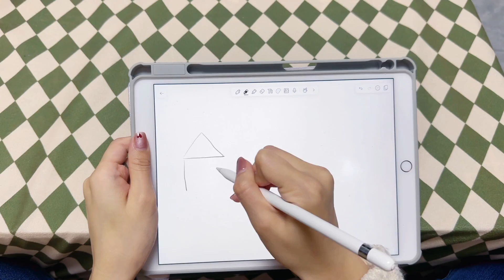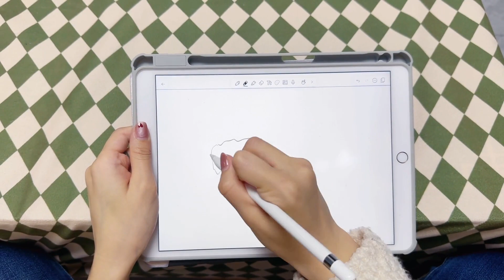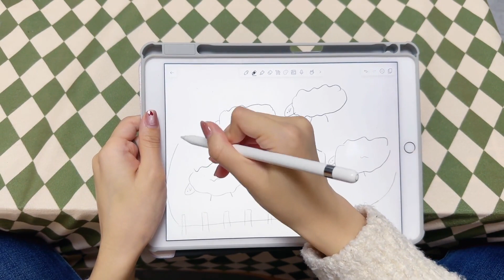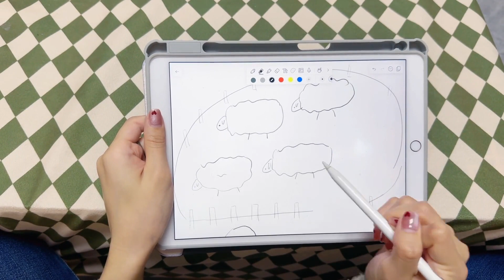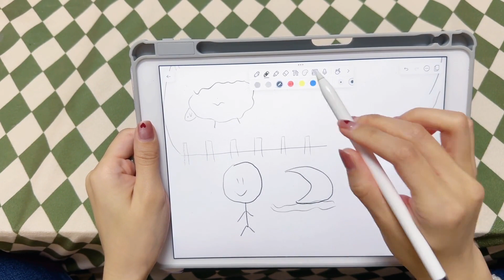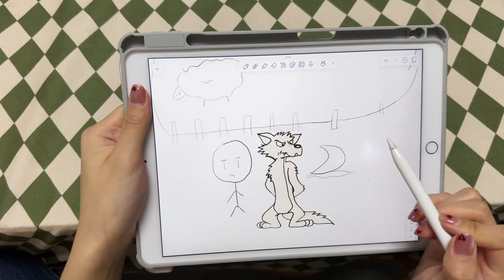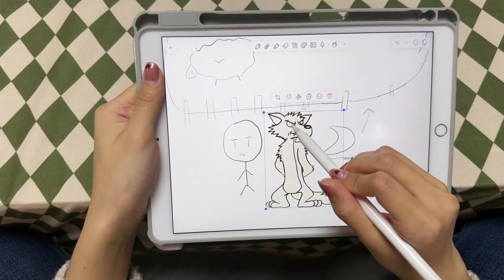Fix The Fence After Losing The Sheep - Beginner Chinese Story - Chinese Comprehensible Input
Shoutout to our Patrons: Jose, Glenda, Tim, Ted, Kara, Pingu, Kai, Bulmaro, Jonathon, Tuan, Erin, Keith, T, Aaron, Ramina, AJ, Jacob, Gary, Simon, Meg, Karl, Brendan, Nemo, Phil, Alec, Jim, & Callum.  Thank you so much for your support - you help make the future of Comprehensible Mandarin possible!